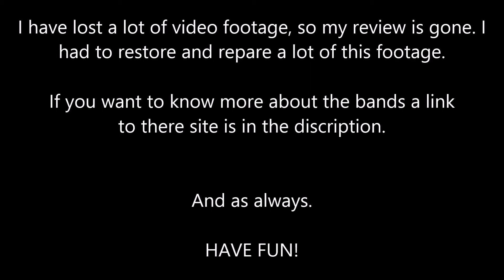My trip to The Big Bang Nottingham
The Bands:
THE AFTERPARTY